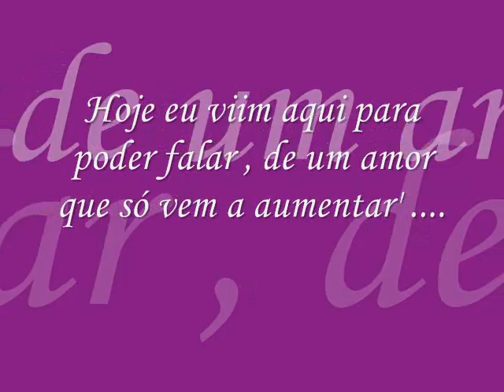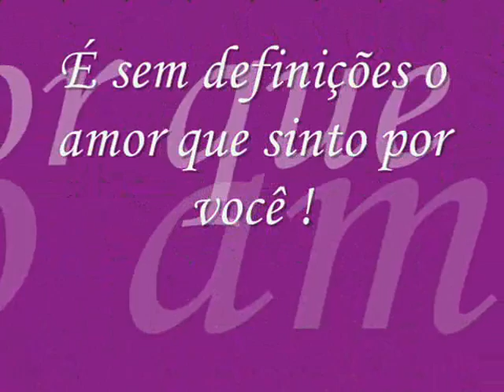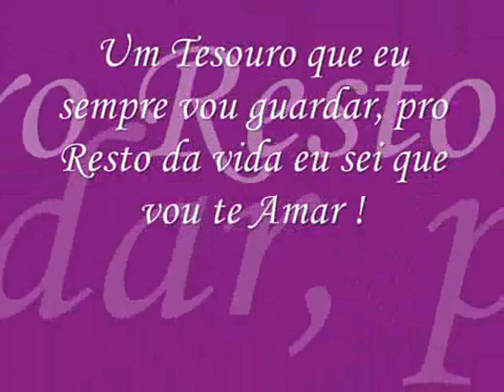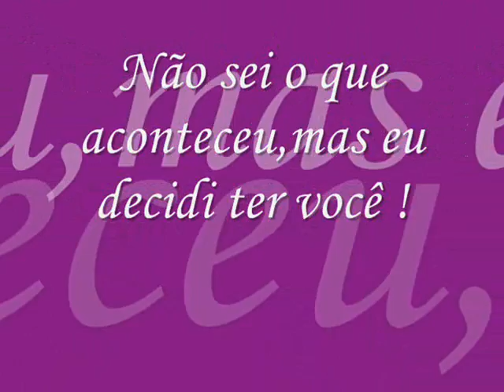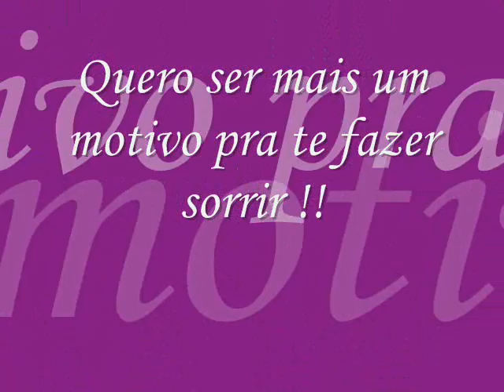Rithely e Jotapê